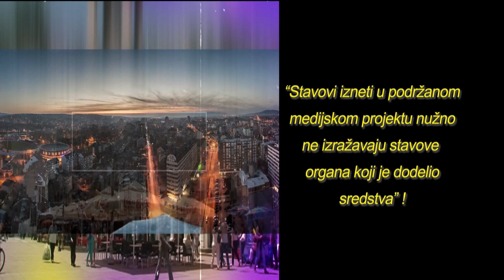Može i drugačije – Emisija br.11